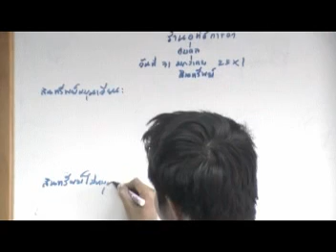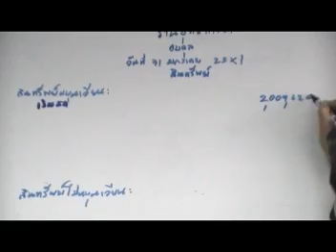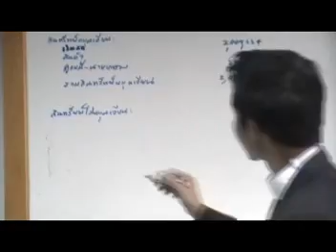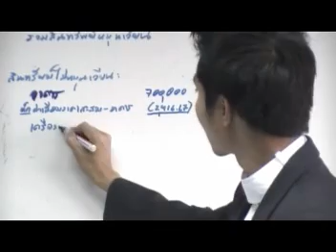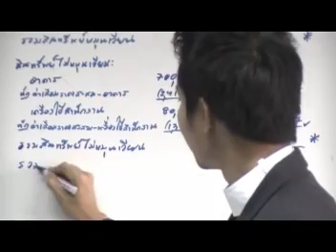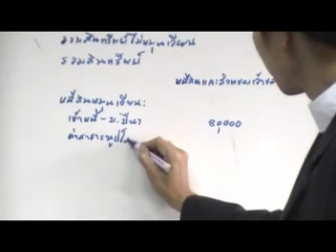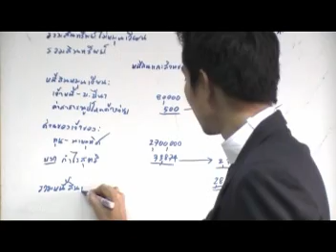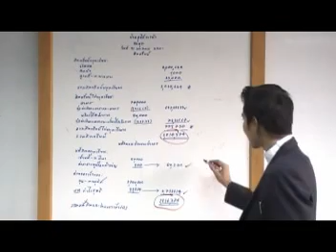วงจรบัญชีธุรกิจซื้อมา - ขายไป(23/42)